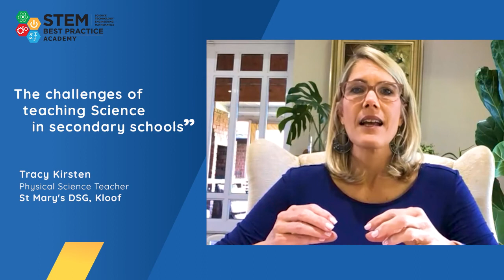Tracy Kirsten| Overcoming the challenges of teaching Science in secondary schools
Listen to Tracy Kirsten, Physical Sciences educator, St. Mary's Diocesan School for Girls, Kloof, South Africa while she talks about  the challenges and importance of Science in STEM education